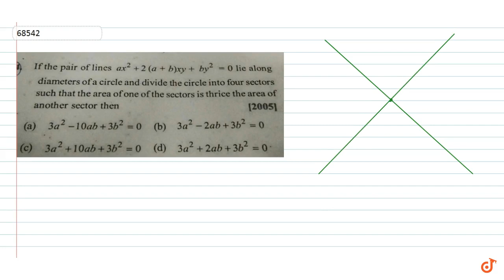If the pair of lines `ax^2+2(a+b)xy+by^2=0` lie along diameters of a circle and divide the circle in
If the pair of lines `ax^2+2(a+b)xy+by^2=0` lie along diameters of a circle and divide the circle into four sectors such that the area of one of the sectors is thrice the area of another sector then